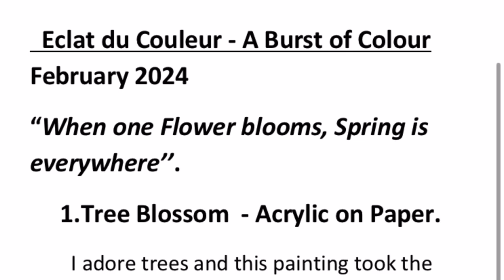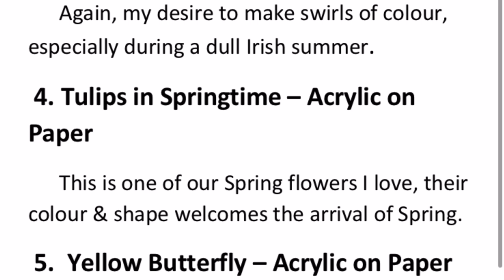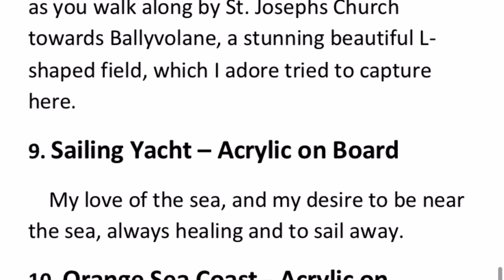Jean Curtayne - Eclat du Couleur - A Burst of Colour Art Exhibition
Well done to Jean Curtayne a great friend of the Lantern on her recent art exhibition at Mayfield Library.

 Eclat du Couleur - A Burst of Colour       February 2024
“When one Flower blooms, Spring is everywhere’’.

Jean was such a beautiful contributor to our online outreach most especially through COVID filling our hearts and minds with poetry & written word. Jean’s art brought such joy to the Mayfield library in recent weeks.
Thankyou Jean for all you offer ❤️